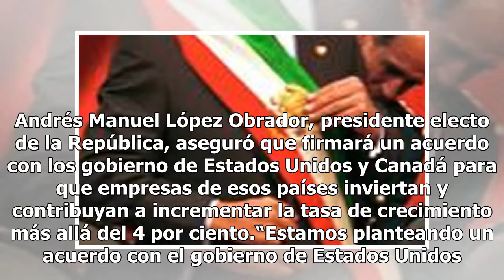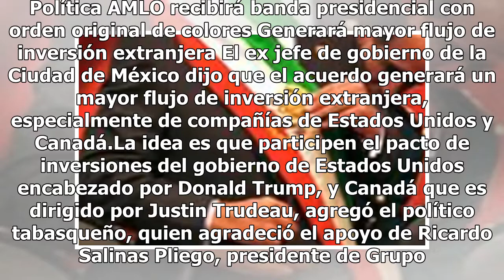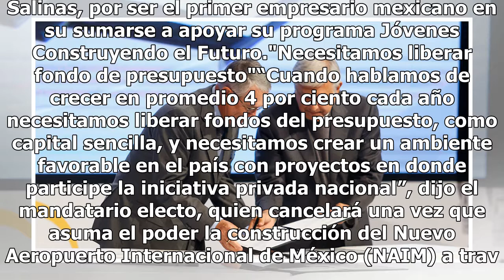AMLO va por un acuerdo para atraer inversiones de EU y Canadá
Andrés Manuel López Obrador, presidente electo de la República, aseguró que firmará un acuerdo con los gobierno de Estados Unidos y Canadá para que empresas de esos países inviertan y contribuyan a incrementar la tasa de crecimiento más allá del 4 por ciento.“Estamos planteando un acuerdo con el gob...